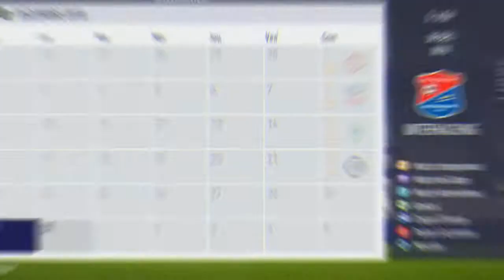Carrière CDF saison 2 (une saison aboutie ??)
Yo tout le monde on se retrouve pour la deuxième saison de la carrière centre de formation hésite pas a t'abonné pour suivre la carrière :)